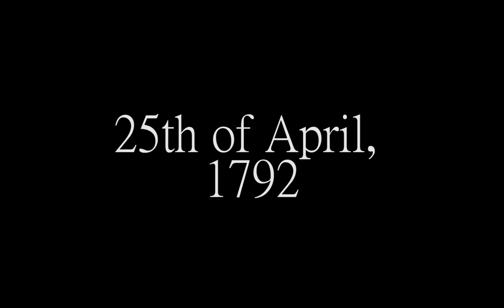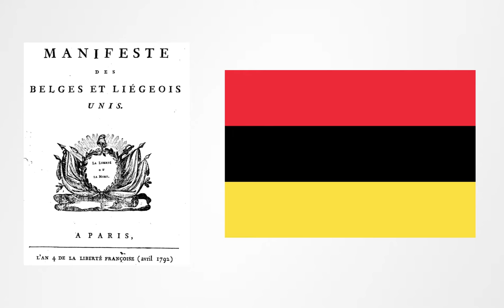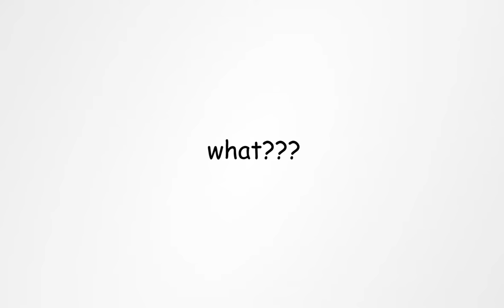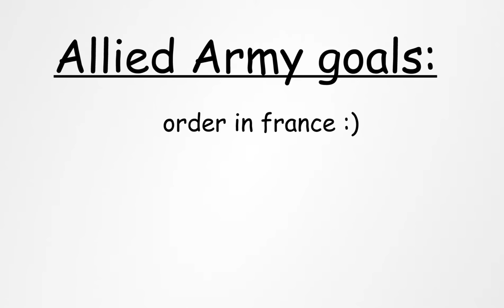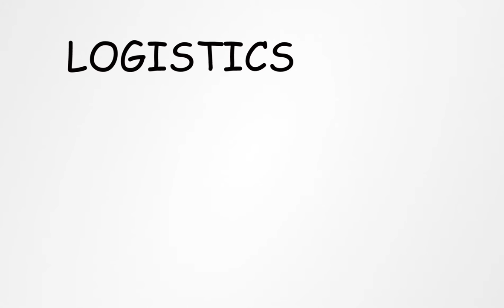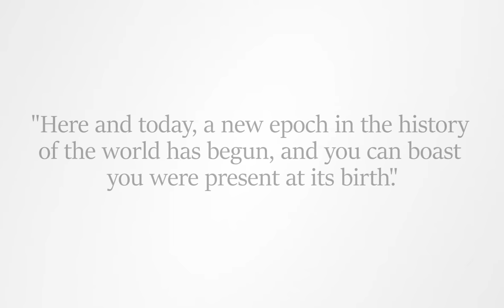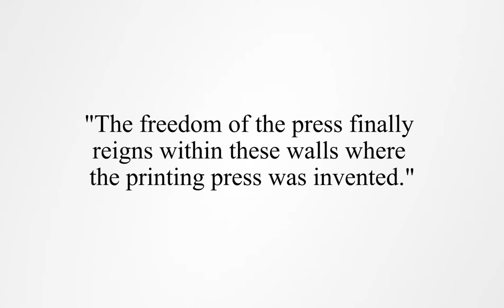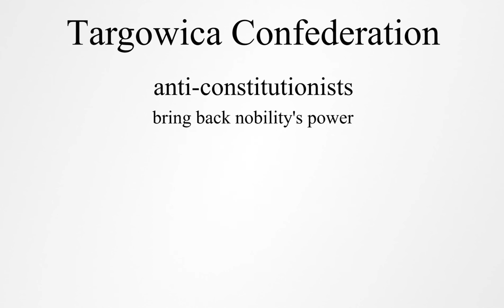French Revolutionary Wars: First Coalition Part 1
I've been putting off uploading this video, its been done for 1-2 years but I decided to finally upload it so I can work on part 2.

The audio does sound choppy and I wanted to re-record everything but it really was too much work so I'll work on it better for the next part.
I hope you enjoy the first part, I hope to make this a series.

Of course all credit given to the images and audio used in this video.

Sources:
Howe, Patricia Chastain. Charles-François Dumouriez and the Revolutionizing of French Foreign Affairs in 1792. French Historical Studies, vol. 14, no. 3, 1986, pp. 367390. JSTOR, Accessed 27 Aug. 2020.

Grazebrook, R. M. THE CAMPAIGN IN FLANDERS OF 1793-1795: JOURNAL OF LIEUTENANT CHARLES STEWART, 28th FOOT. Journal of the Society for Army Historical Research, vol. 29, no. 117, 1951, pp. 217. JSTOR, Accessed 27 Aug. 2020.

Lepenies, Wolf (17 May 2010). "Freiheit, das Riesenkind". Süddeutsche Zeitung

Connelly, Owen (2012). The Wars of the French Revolution and Napoleon, 1792–1815. London: Routledge. p. 22. ISBN 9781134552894.